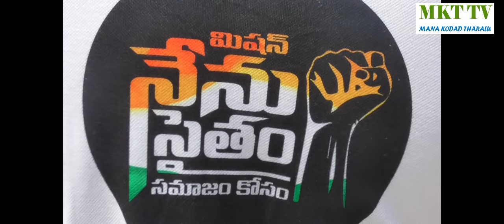Br Shafi || కొరోనా బాధితులకు సహాయం చేస్తున్న మిషన్ నేనుసైతం సమాజం కోసం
phonepay no
Account Transfer
Helpline.png
Name :  Nenu Saitham Samajam Kosam
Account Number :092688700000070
IFSC Code: YESB0000926
Branch : Kothapet ,Hyderabad

@Nenu Saitham

Master motivator
Br SHAFI